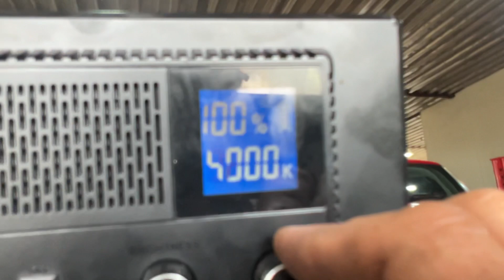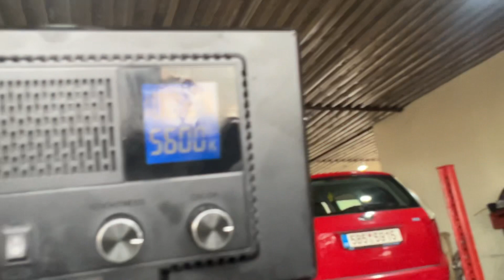Lidl Park....e mi pomohl :D